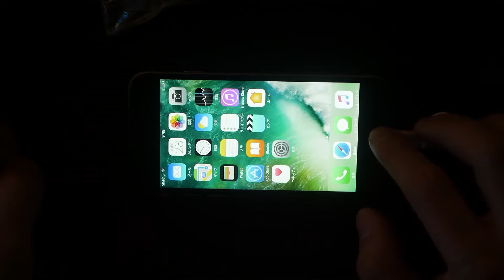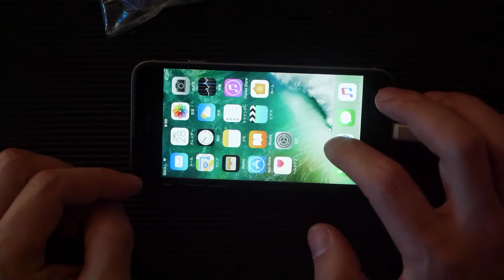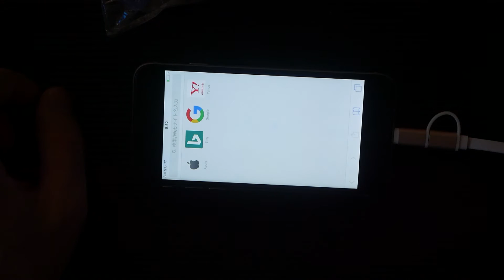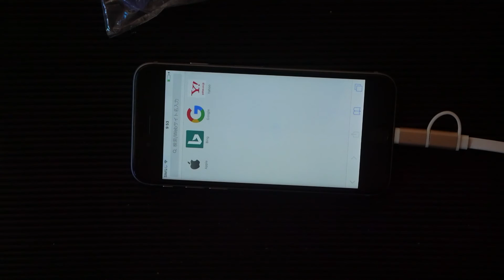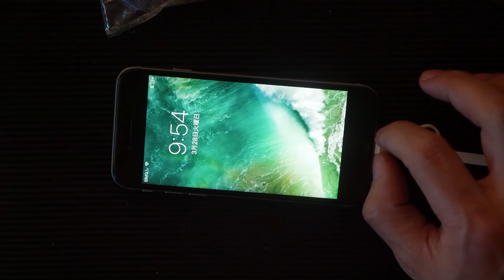解説付きiphone6（iphone6s）割れた画面交換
素人ですが東京都中野区で格安でスマホ修理承ります、iphone6なら5,500円程度です、詳細は以下のリンクから

iphone6sもパーツや構造の形が一緒なのでやり方も一緒です。
国内amazon工具付B級パネル
ifixitドライバーセット
ifixit模造品
ほしい物リスト